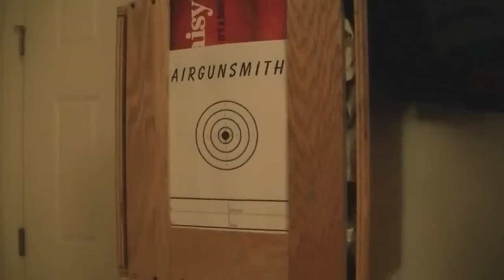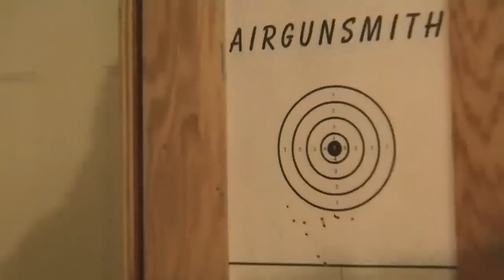Review and Operation: Daisy Power Line 1200 BB gun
On second though, I do have to blame something besides myself for that terrible group. Most likely cheap BBs is the main thing, maybe followed by some fault of the gun. I'll try again, once I get some precision ground BBs.